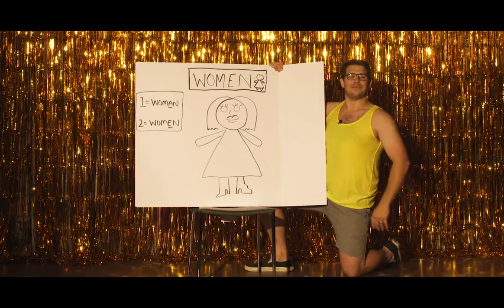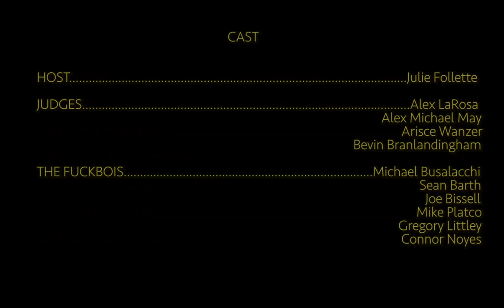ABearNamedTroy - JEEZ (Official Music Video)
Special Thanks to Break Room 86